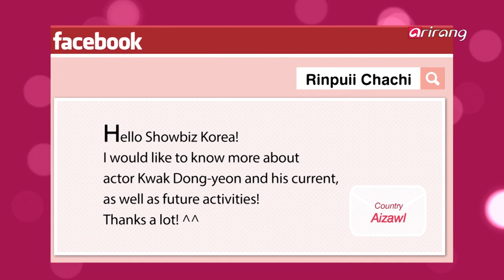Showbiz Korea _ Actor KWAK DONG-YEON(배우 곽동연)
[ Q & A ]
Actor KWAK DONG-YEON